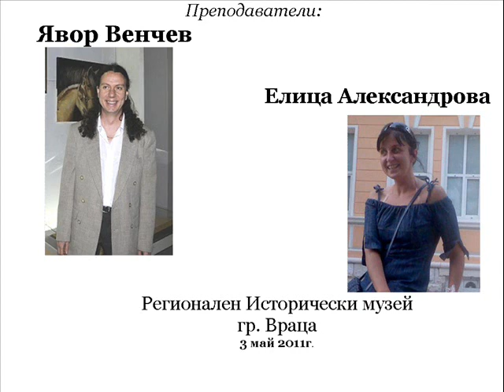Изложба Абитуриенти 2011